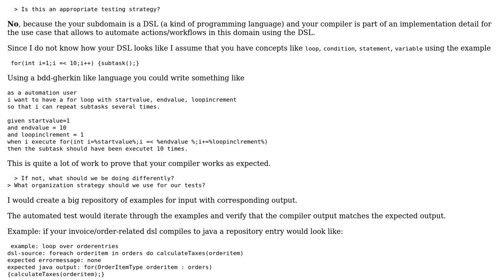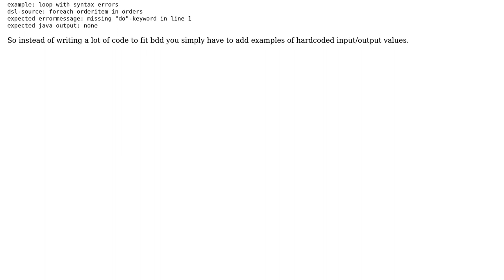Software Engineering: How to use BDD to unit test a compiler?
With thanks & praise to God, and with thanks to the many people who have made this project possible! | Content (except music & images) licensed under CC BY-SA | Music | Images & others | With thanks to user k3b user cm007 user Bryan Chen and the Stack Exchange Network Trademarks are property of their respective owners. You are responsible for your own actions.